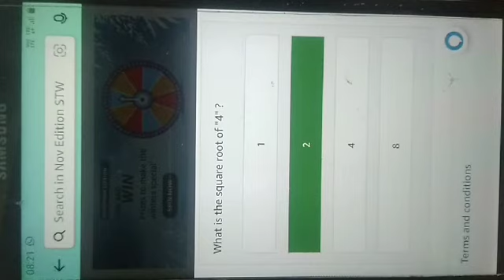Amazon Spin And Win/ November Edition/Play and win Rs 10000/-,Geyser and more